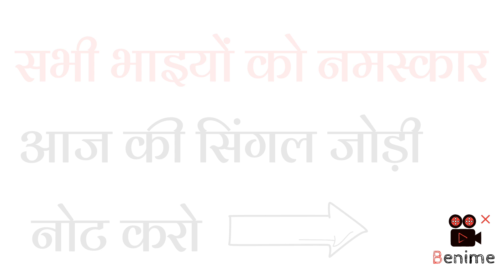20Heeriye(Official Video)Jasleen Royal ft Arijit Singh| Dulquer Salmaan❘ Aditya Sharma Taani Tanvir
Chahal RealTalk SO2 Ep. 42,
Fid -ri #/hesari adar pu I Bhang Ke
Swad | Bolbam Bhojpuri Song 2023,
,Mein NiklaGaddi leke|Gader 2 sunny Deol, Ameesha p
Utkash Mithoon l@y& ¢l school#@gadar2j
Utkashl Mithoon l@y8 T school#@gadar2